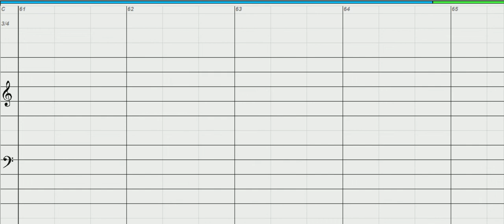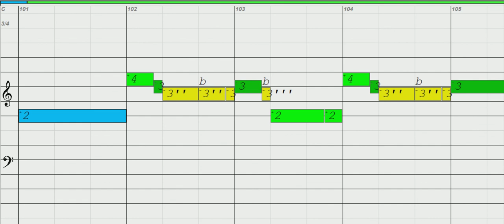Conquest of Paradise - Diatonic Harmonica key, of C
To download, print out Harmonica Tab, MIDI, MP3 and more click the